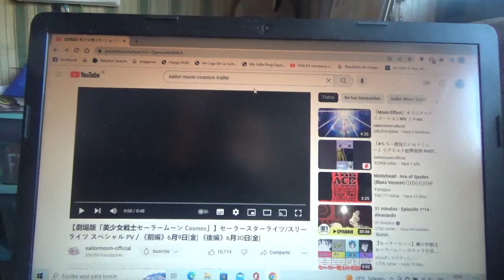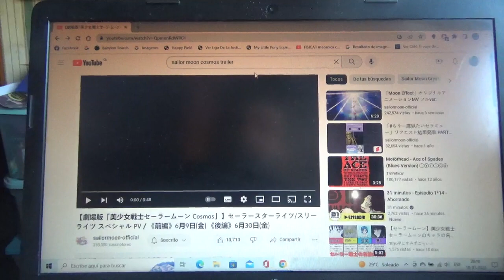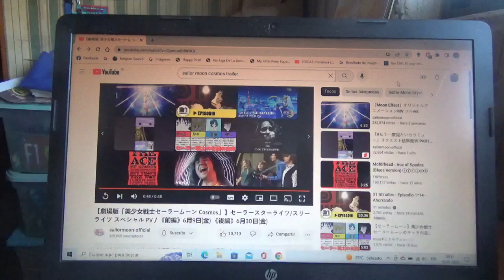Viendo y analizando el tráiler de Pretty Guardian Sailor Moon Cosmos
Quiero ver esta película por Netflix y después tenerla en BluRay o DVD para este año 2023